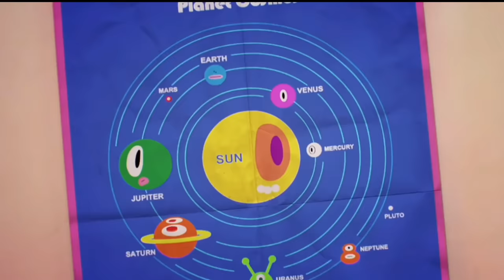The Amazing World Of Gumball Out Of Context For 20 Minutes